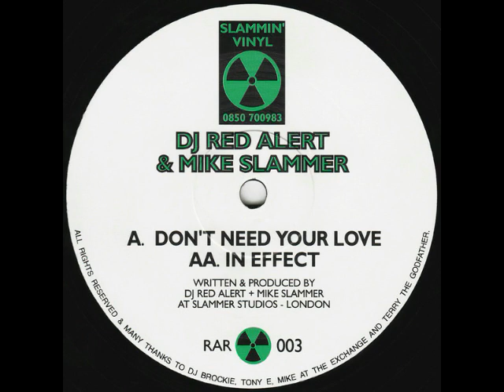Red Alert & Mike Slammer Don't Need Your Love